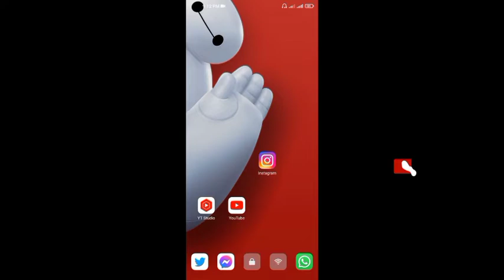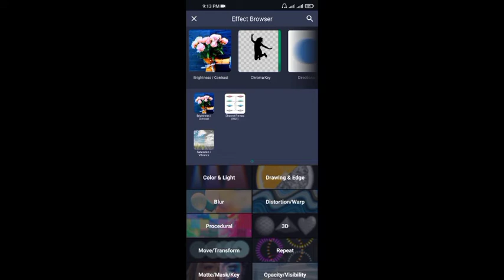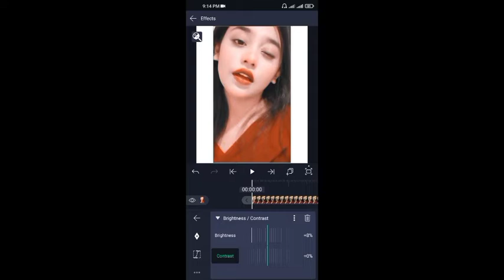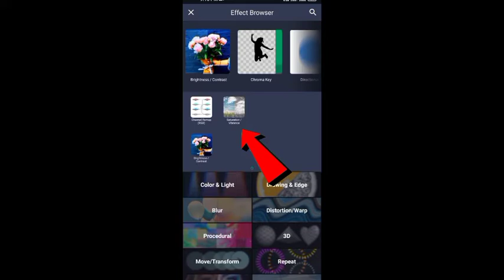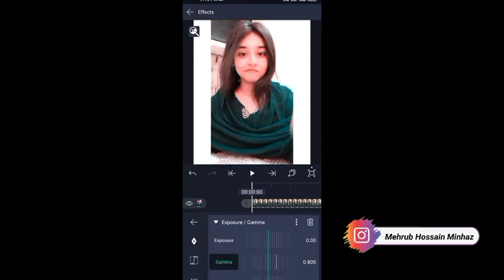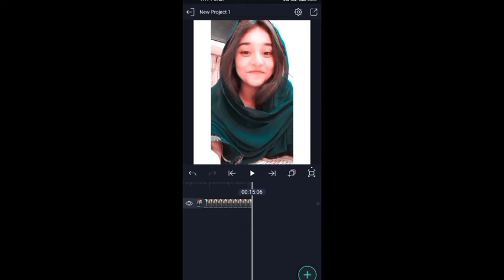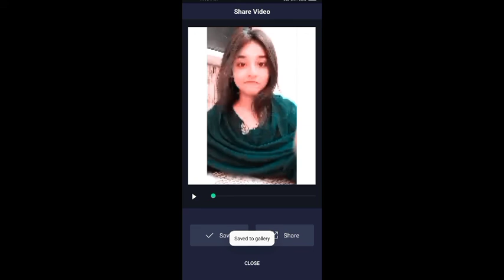Colour grading in Alight Motion Bangla teturial 2022 | New Viral Tiktok trend 2022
Assalamu alaikum 🙂
You can follow this teturial and improve you regular uploaded social media video 🙂

If there is any problem to understand, please comment and DM my Instagram